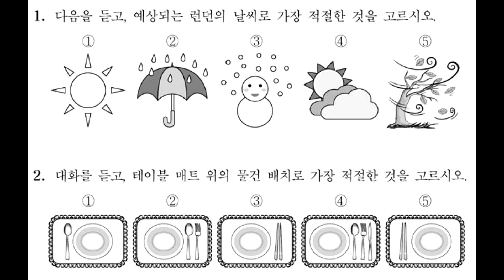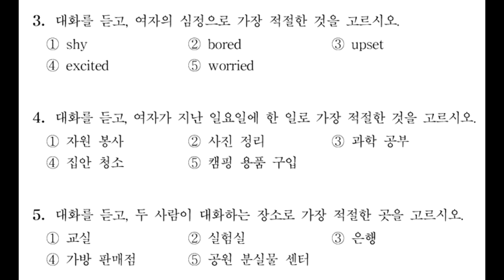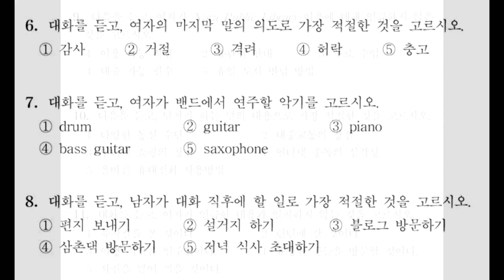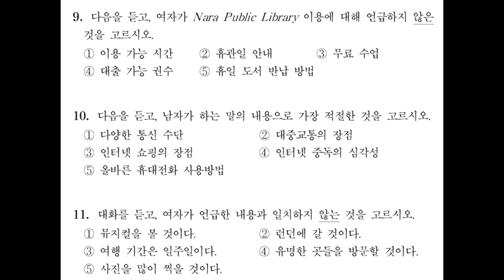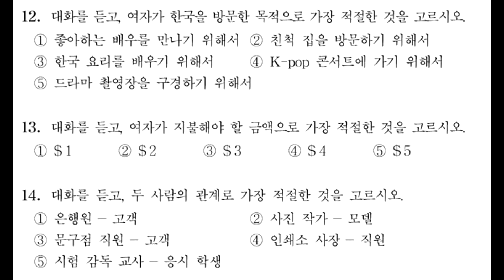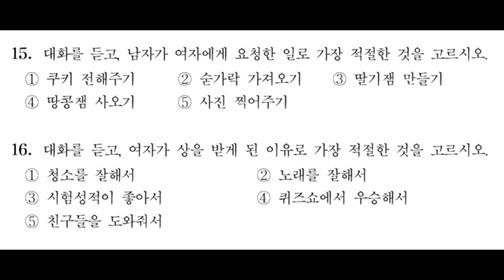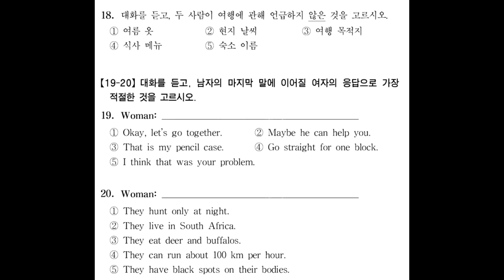중2영어듣기, 2017년 9월 중2듣기평가 교육청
중2영어듣기, 2017년 9월 중2듣기평가 교육청 정답 및 대본